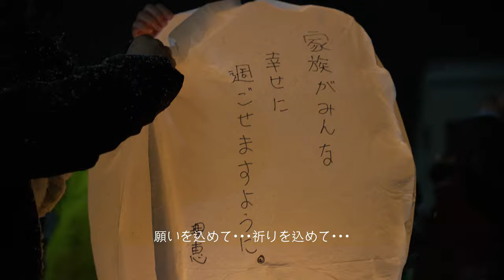2021【HISバスツアー】幻想的な津南ランタン打ち上げ体験（観光バス）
2021年12月18日（土）
新型コロナワクチン接種者（もしくは陰性証明あり）限定で開催されたバスツアーです。
日帰りと宿泊コースで約500名のお客様にご参加いただきました。
弊社では現地の運営スタッフとして運行管理者1名と乗務員5名を派遣し、運営スタッフとしてお客様のランタン点火係やバスのオペレーションなどを担当させていただきました。

次回は2022年3月に同ツアーの計画があるようです。準備が整い次第、HIS様のホームページに掲載されると予定です。

※こちらの動画の撮影＆編集は全て中央交通で制作しております。